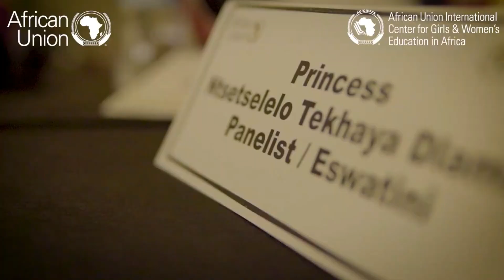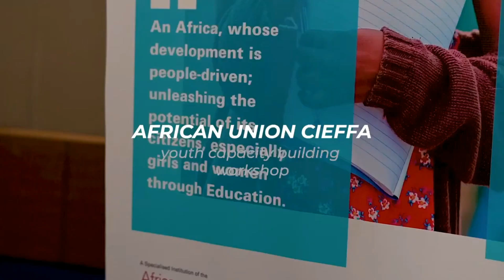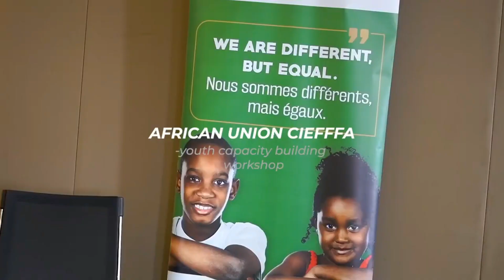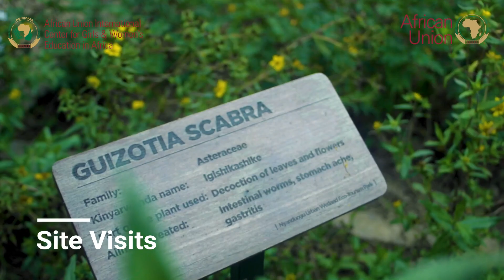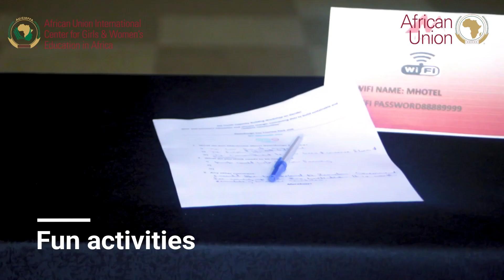Highlights of the 5th Youth Capacity Building Workshop on Girl's Education in Africa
Youth from 40 African Union Member States, Traditional leaders from Burkina Faso, Eswatini and Cote d’Ivoire gathered at M Hotel in Kigali, Rwanda on the from December 1 - 4, 2022, for the 5th Youth Capacity Building Workshop (YCBW) on Girls’ & Women’s Education under the theme “Girls and women’s education, and climate change: connecting the dots to build sustainable and resilient communities”.